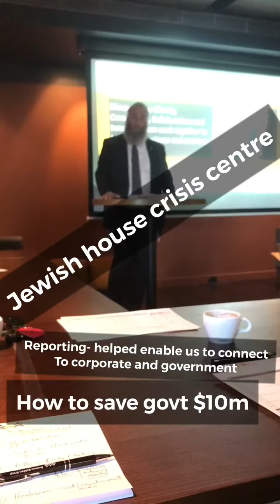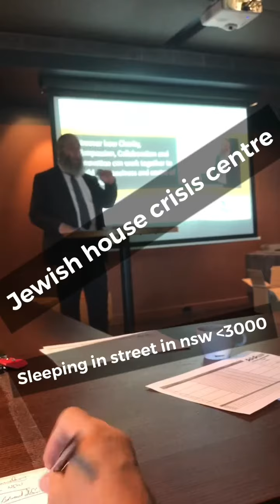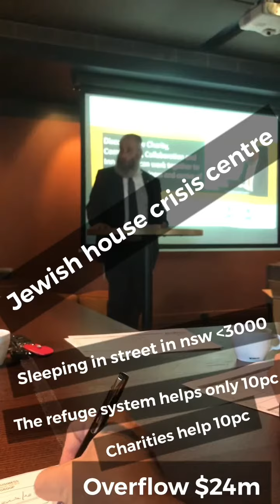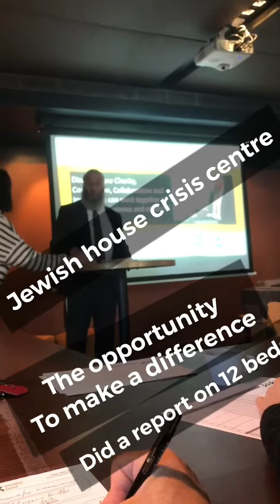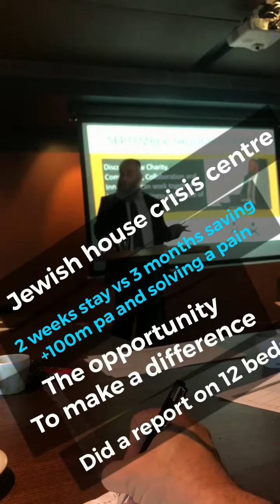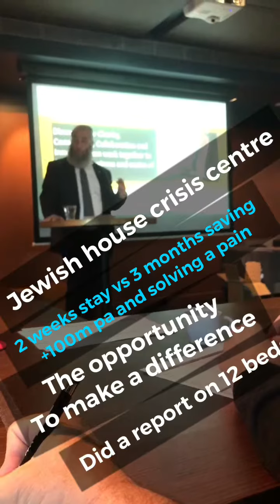Jewish house crisis centre